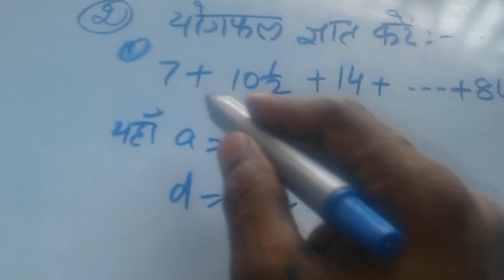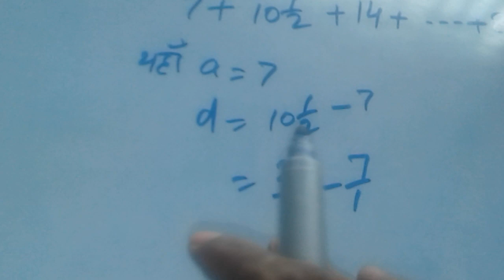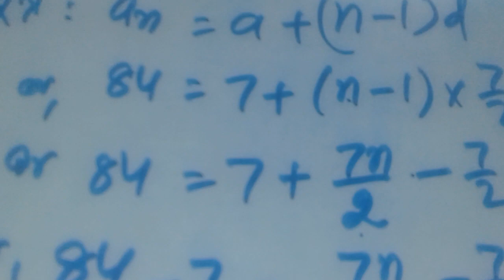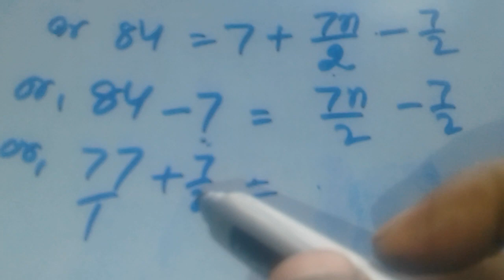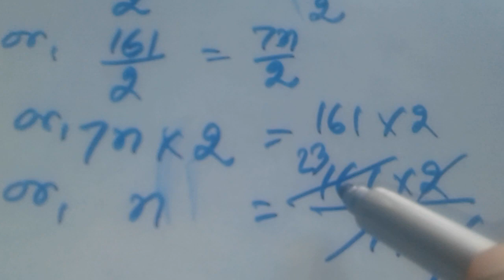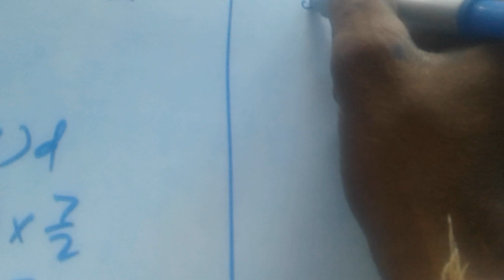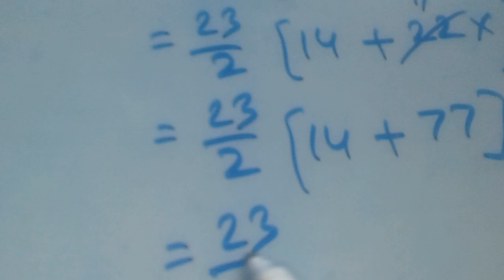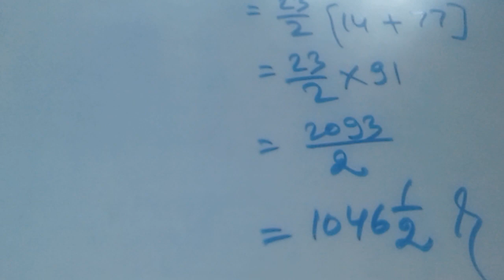Ncert Class 10th Math Ex -5.3 Question no -2-(1)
a quality education changes lives if you value of our work please consider donation to support maths teacher channel. about math teacher Arun sir having 15 years of teaching experience to class 9th and 10th math students in this channel I will teach full course of math class xth ncert and Bharti Bhavan book. my motive is to give student free education through YouTube channel.so they don't need to go here and there instead they just need focus on their learning any where any time with this move every leave of student will get benefits.